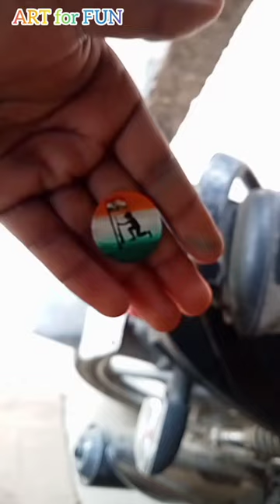Happy Independence Day/independence day special/paint on 2rupee coin